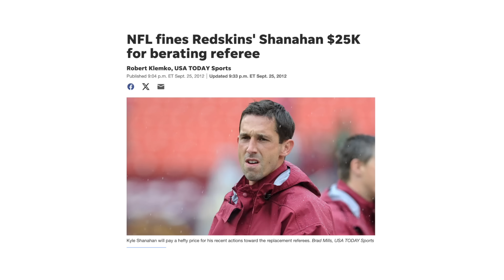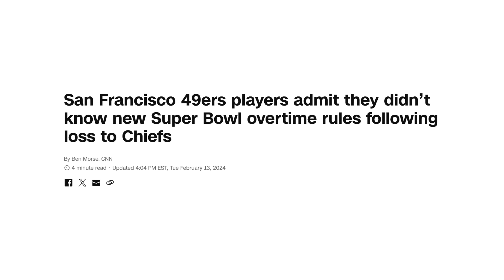The Choking Legacy of Kyle Shanahan